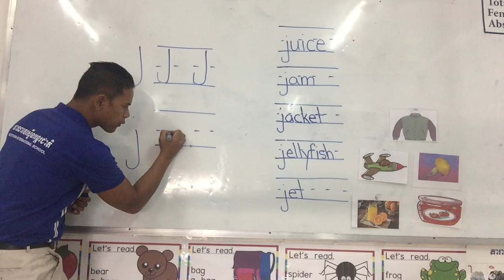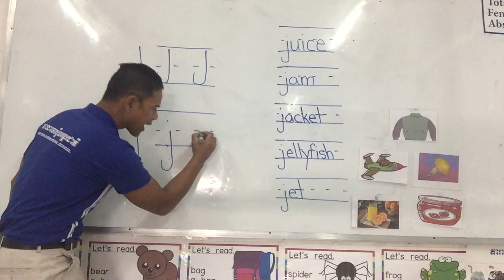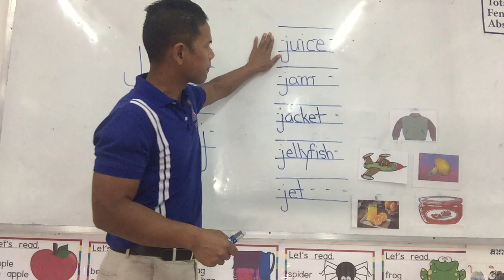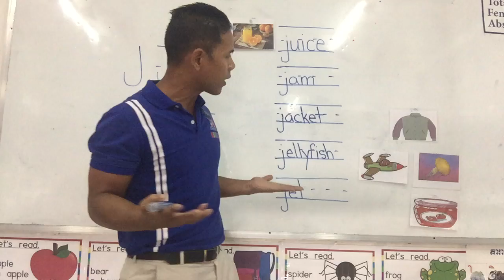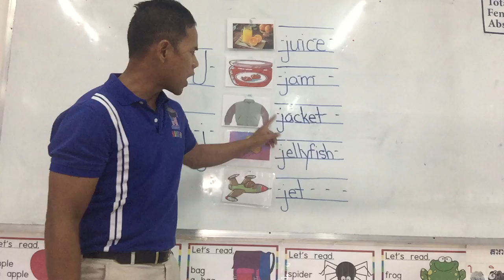Review Dec 10